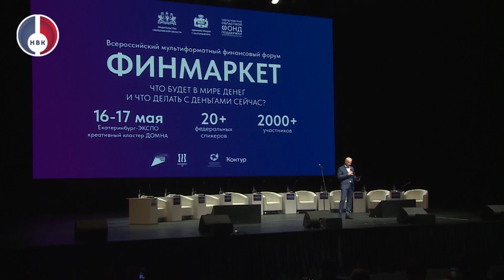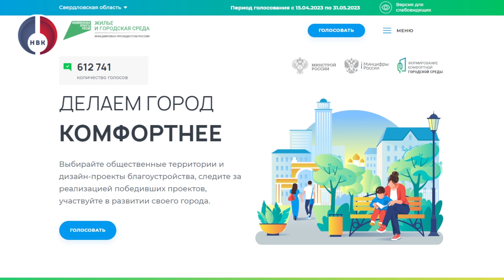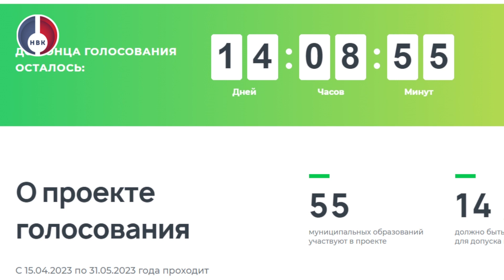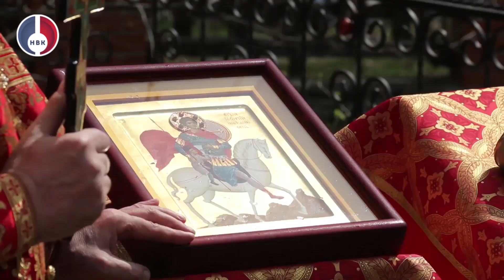"Объектив" от 17 мая 2023 г.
- Осталось ровно 2 недели до окончания голосования за благоустройство городских территорий. 31 мая – последний день, когда жители могут выбрать объект, который получит финансовую поддержку области: Старый Новый парк или 2 этап Аллеи молодежи.
- Лето не за горами. Подготовиться Новоуральску к встрече с самым теплым временем года помогают сотрудники дорожно-коммунальной службы. Сегодня в городе прошли первые работы по укосу травы.
- Могут всё, что угодно не только папы, но и мамы, и дети. В эти выходные в городе завершился ежегодный городской фестиваль «Семейный Новоуральск».